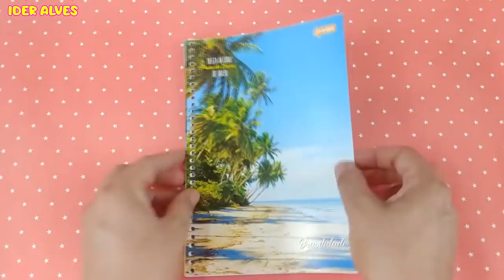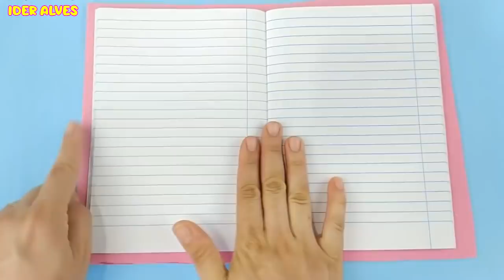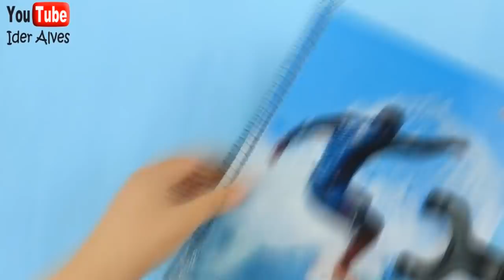7 IDEIAS DE MATERIAL ESCOLAR | FAÇA VOCÊ MESMO | IDER ALVES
FAÇA VOCÊ MESMO SEU MATERIAL ESCOLAR FÁCIL!